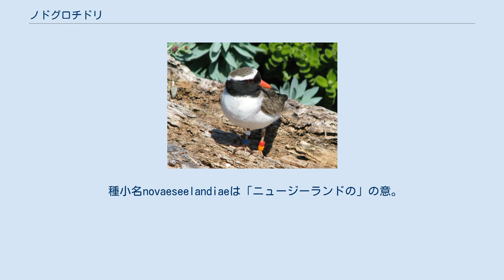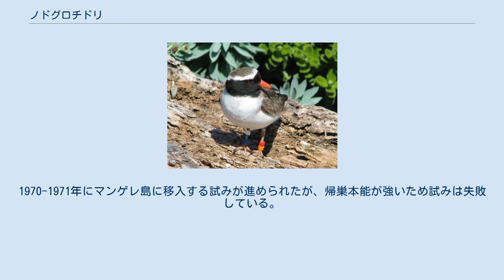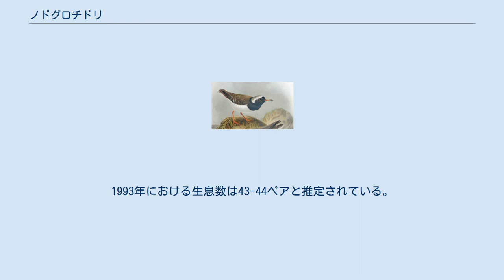ノドグロチドリ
ノドグロチドリ（喉黒千鳥、Thinornis novaeseelandiae）は、チドリ目チドリ科チドリ属に分類される鳥類。
 種小名novaeseelandiaeは「ニュージーランドの」の意。
 ニュージーランド（ランゲティラ島）固有種 全長20cm。
上面は濃褐色、下面は白い羽毛で覆われる。
眼上部に入る眉状の斑紋（眉斑）は白い。
額から眼先、耳羽、喉は黒い羽毛で覆われる。
 眼の周囲に露出した皮膚（眼瞼輪）は赤やオレンジ色。
嘴の色彩はオレンジ色で、先端は黒い。
後肢の色彩はオレンジ色。
 幼鳥は嘴の色彩が黒く、後肢の色彩が淡黄色。
 岩礁海岸、干潟、湿原などに生息する。
 食性は動物食で、昆虫、クモ、甲殻類、軟体動物などを食べる。
移動と静止を織り交ぜて素早く獲物に詰め寄り捕食するが、後肢で地面を探り獲物を探すこともある。
岩礁に巣を作り、10-12月に1回に2-3個の卵を産む。
寿命は平均6年だが、最長で17年生きた個体もいる。
 開発による生息地の破壊、標本目的による乱獲人為的に移入されたノネコやネズミによる捕食などにより生息数は激減している。
以前はニュージーランドの南北島や周辺の島嶼にも分布していたが絶滅した。
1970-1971年にマンゲレ島に移入する試みが進められたが、帰巣本能が強いため試みは失敗している。
1993年における生息数は43-44ペアと推定されている。